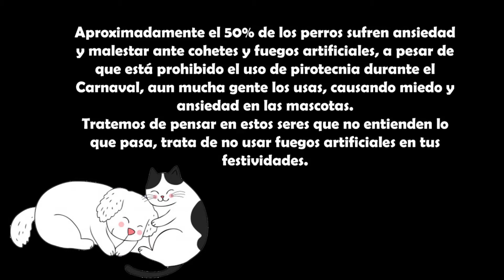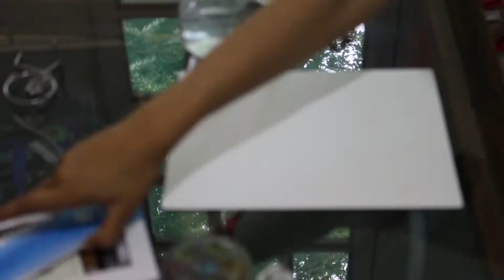Inspirado en Euphoria